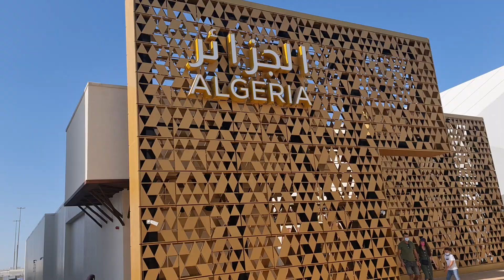3 January 2022(1)